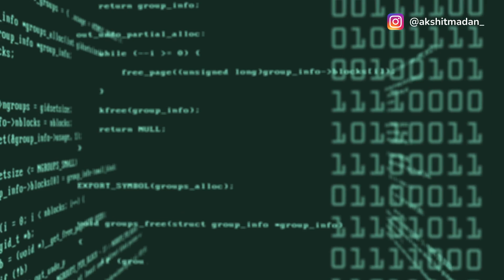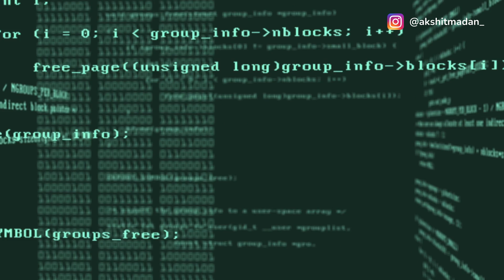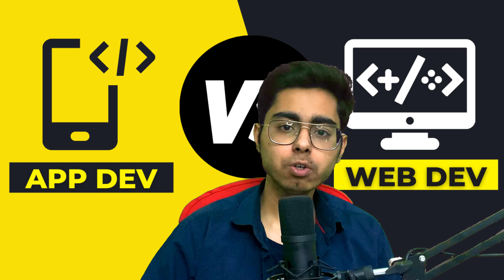Should I start App Dev or Web Dev?